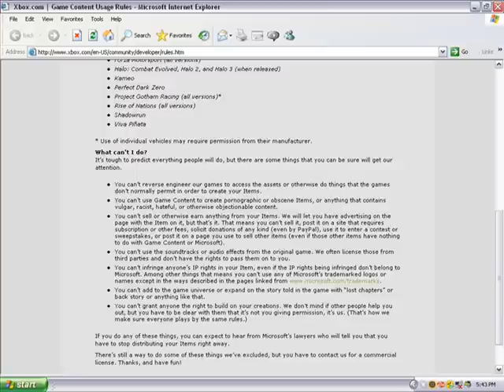Update #9! - Microsoft = Evil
Heres are two links to the posts:
- Microsoft Post

- The EW (Codex/Heretic) News Post